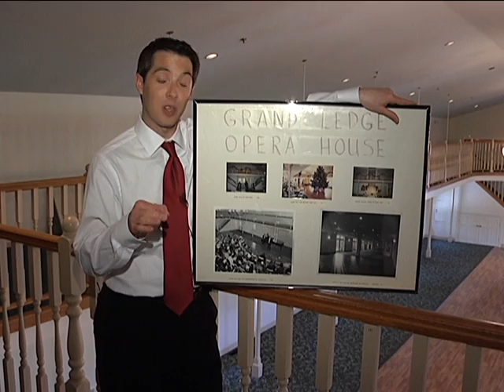Pick a Place for Pinsonnault Grand Ledge Opera House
WLNS morning anchor Evan Pinsonnault hosts another fun edition of the TV-6 special "Pick a Place", this time in Grand Ledge at the historic Opera House!